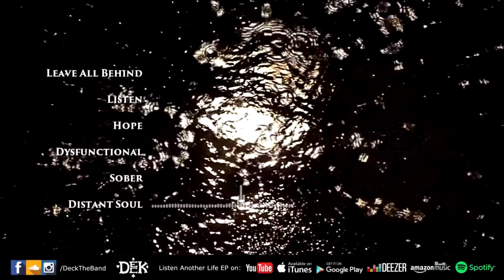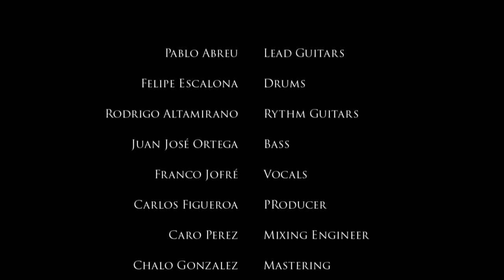Deck - Another Life [FULL ALBUM STREAM]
Rock band from Chile, influenced by blues, jazz, funk, and mixing em' to get a strong and powerful formula that brings back all the power of the 90's with a modern taste.

Soon on Spotify, Tidal, Deezer, Itunes, Google Music, etc.

Members:
Rodrigo Altamirano (Rythm Guitar)
Pablo Abreu (Lead Guitar)
Juan José Llorente (Bass)
Franco Jofré (Lead Vocals)
Felipe Escalona (Drums)

Special thanks to:

Cristiano Montagnani, for his amazing pictures for Dysfunctional.

Zee Captain, for his wonderful image of the vortex.